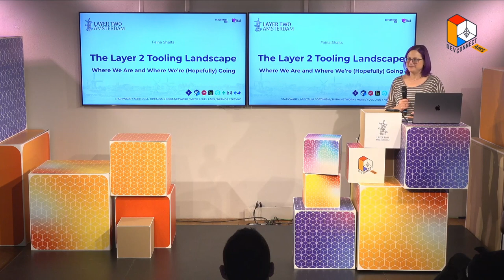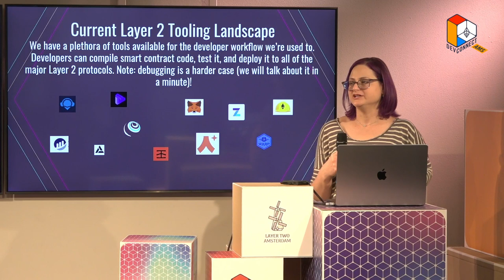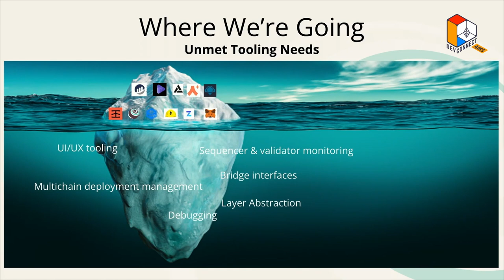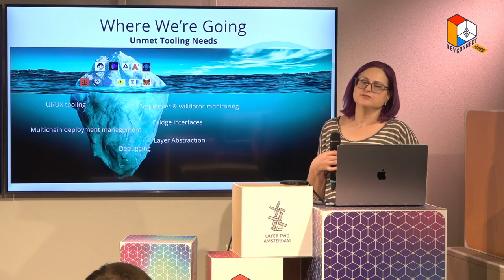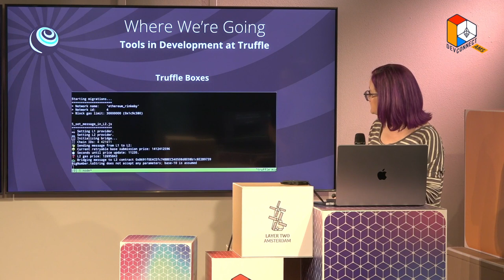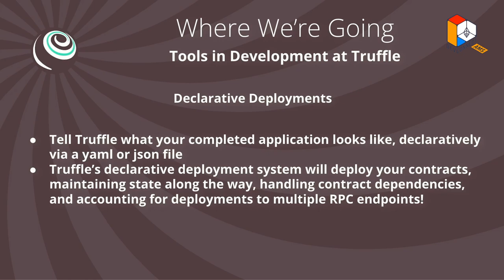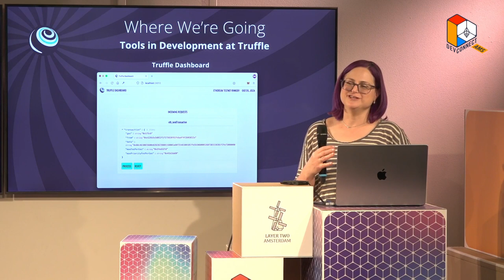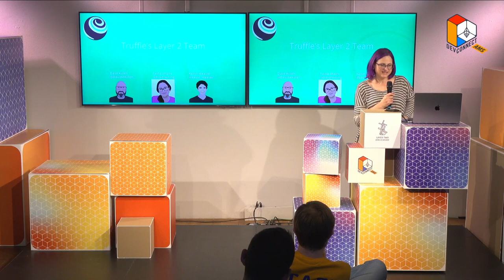Faina Shalts - The Layer 2 Tooling Landscape: Where We Are and Where We're (Hopefully) Going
This talk will provide an overview of the developer tooling ecosystem for Layer 2 development, covering currently available tools as well as providing an overview of the Layer 2 development workflow (and how it is different from mainnet development). The talk will conclude with a discussion of tooling that is currently in development as well as an overview of tooling needs that are as yet unmet. The purpose of this talk is to expose the audience to the dev tooling ecosystem as it pertains to Layer 2 development and to spur discussion regarding how existing developer needs can be met in a way that welcomes new developers to the Layer 2 ecosystem.

Faina Shalts is a Lead Blockchain Engineer at ConsenSys. Since joining in 2018, she has worked on Truffle’s open source tool suite. She now leads the Layer 2/Scaling team at Truffle, seeking to make Layer 2 adoption as easy as possible for developers.